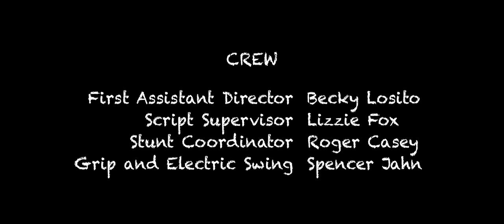SCRiBBLES S1E4: "Saturday in the Park with Scribbles"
Locked out of his apartment, Larz takes shelter in the park but when Scribbles pushes him to play a question game, he reveals too much and a fight violently breaks out between creation and creator.

Jeane Reveendran
Kevin Delano

First Assistant Director - Becky Losito
Script Supervisor - Lizzie Fox
Stunt Coordinator - Roger Casey
Grip and Electric Swing - Spencer Jahn
Sound Mixer - John Bradley
Illustrator - Hana Hwang
Wardrobe - Alberto D’Fonseca, Alexandria Bush
Animator - Amelia Allore

Insane Piano Improv by: Jason Pelsey